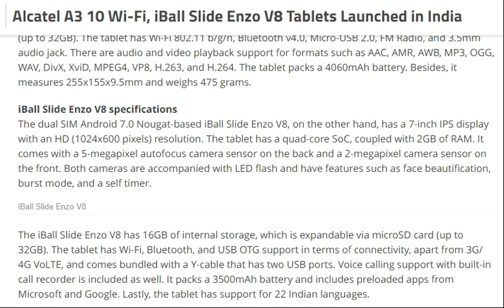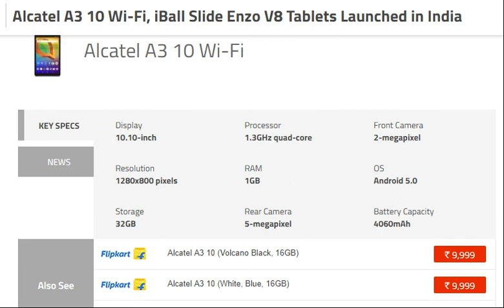tech news:Alcatel A3 10 Wi-Fi, iBall Slide Enzo V8 Tablets Launched